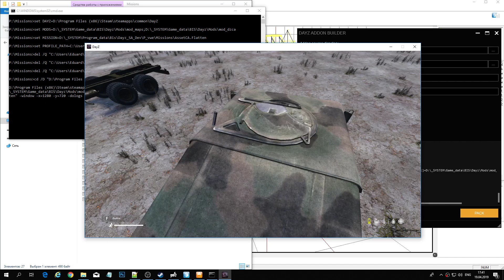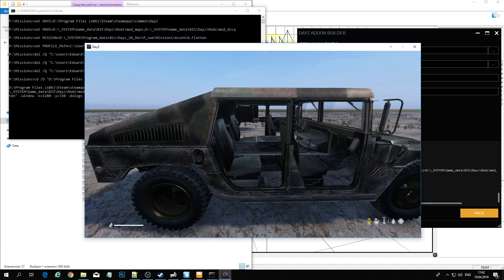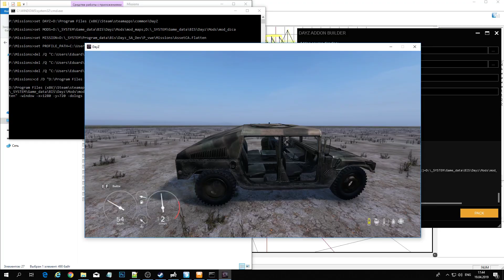DZ AssetCA HMMWV 001